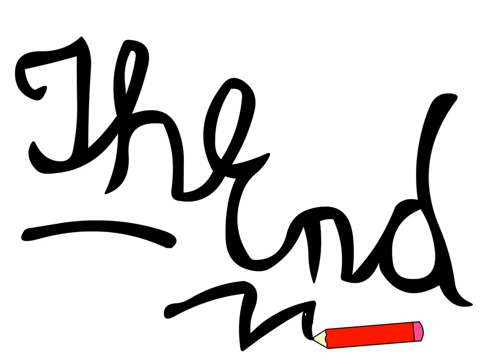Xtreme Fun Makers | Stick Vs Pencil Part 1(The Lover)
This is My smoothest animation i have made. watch at last ______________________________________________________________